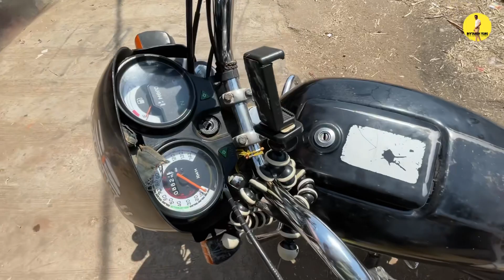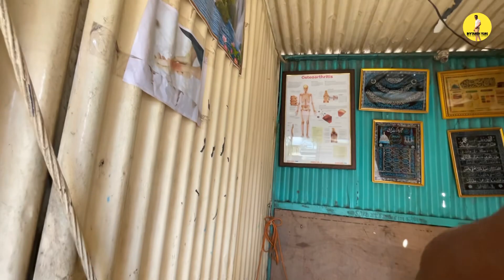आजीला घेऊन गेलो मालेगावला हाड वैद्य हॉस्पिटलला # Divyansh Vlog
Divyansh vlog

Daily’s rooting vlog

Lifestyle vlog

Gavache vlog

आज पासून आपल्या तुमच्या चॅनेलवर १० वाजता वीडियो अपलोड होतील

Maharashtra
Nashik